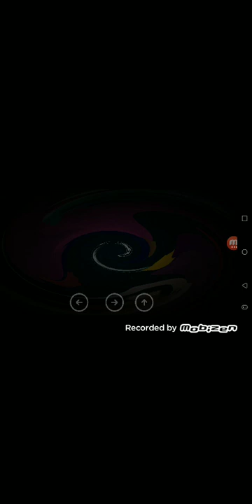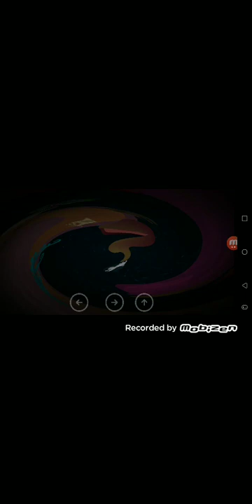Simon's cat crunch time s22 part 94 garfield snack time returns ep 72 and cut the rope experiments